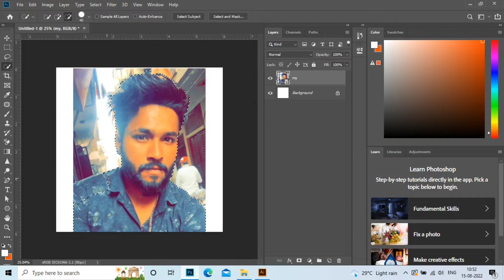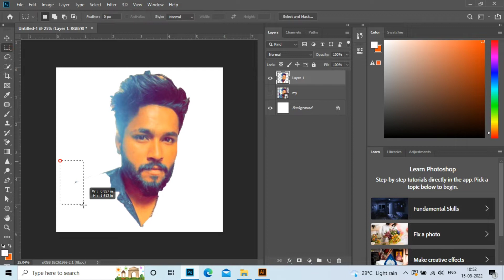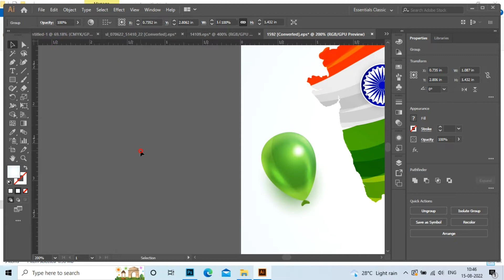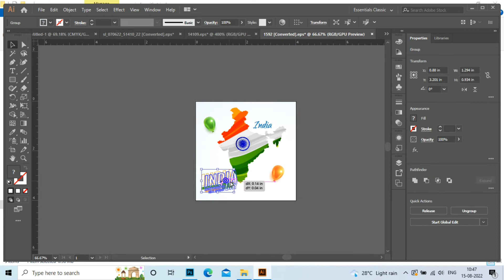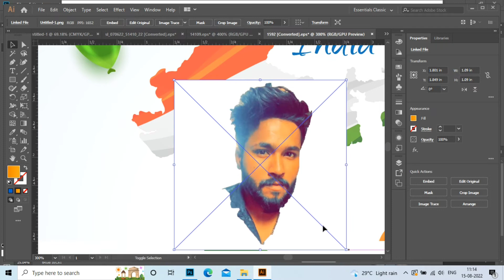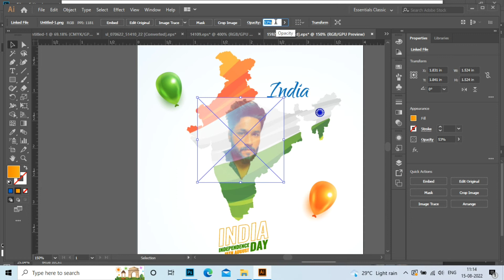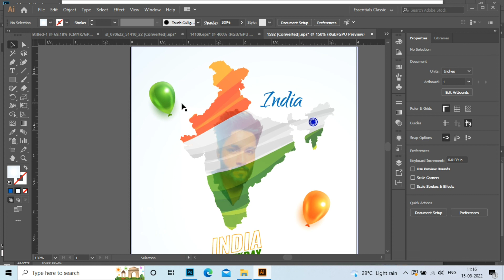Indian flag video | new latest pic edit using vector file for make this one